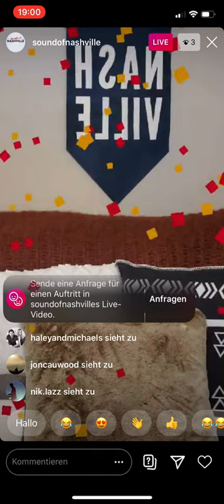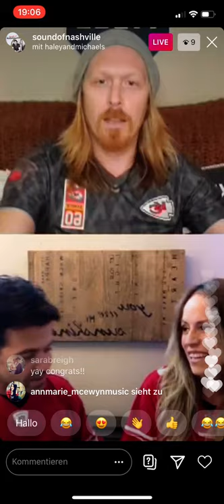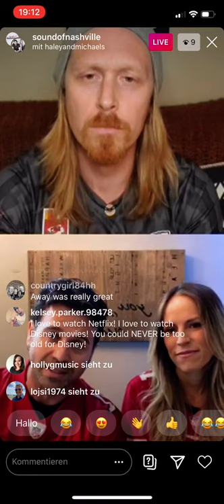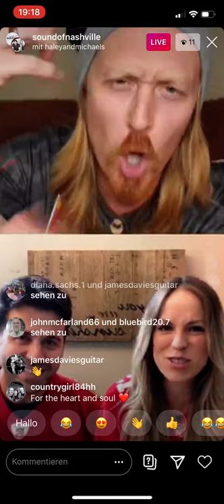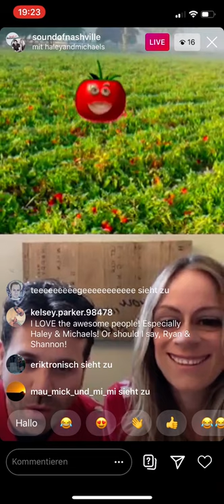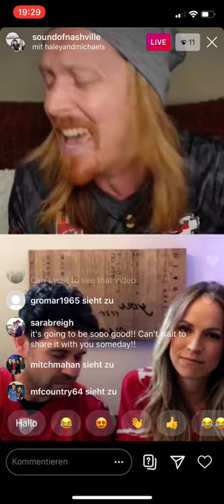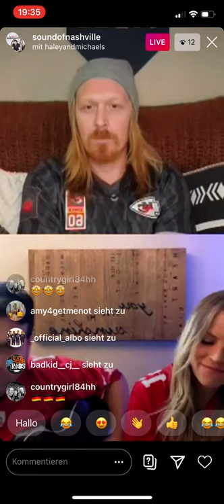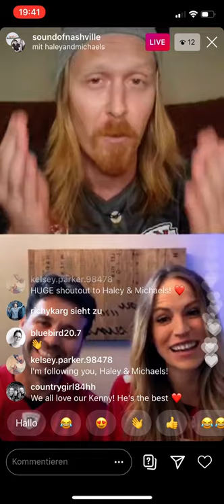Kuarantine with Kenny | Episode #29 | Guest: HALEY & MICHAELS | Sound of Nashville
Wir bringen den Sound of Nashville nach Deutschland! Weitere Informationen

Wir haben mittlerweile Herbst und das heißt auch bei Kuarantine with Kenny startet die neue American Football Season 🏈 Heute haben wir einen richtigen Kracher in der Western Division: Kansas City Chiefs vs. San Francisco 49ers. Zu Gast sind nämlich Haley & Michaels aus North California. Das verheiratete Paar erwartet ihr erstes Baby, welches gut sichtbar schon bald das Licht der Welt erblicken wird 🤰🏼

Wir erfahren wie es ihr Song „Hail Mary“ in den Netflix Film „Walk. Ride. Rodeo.” geschafft hat und dass neben Country Musik, insbesondere Sheryl Crow und Coldplay große Einflüsse für ihre Musik sind. Außerdem sind wir Zeuge von einem interessanten Gespräch zwischen einer Tomate mit Schnurrbart und zwei „silly faces“.

Danach haut Kenny Foster einen Song raus, den er noch nie zuvor gespielt hat – good for grown up. Ganz schön gefühlvoll ❤ Anschließend sind unsere Gäste dran: „Drinking about you“ heißt der Song mit dem sie im vergangen Jahr durch sämtliche Radio Sender der USA gereist sind. Auch verheiratet schreiben sie am liebsten noch Break-up Songs 👩🏼‍🤝‍👨🏻